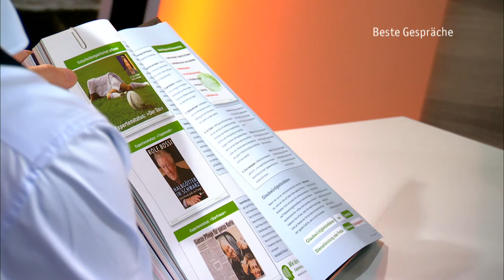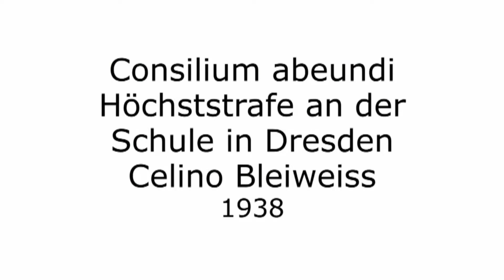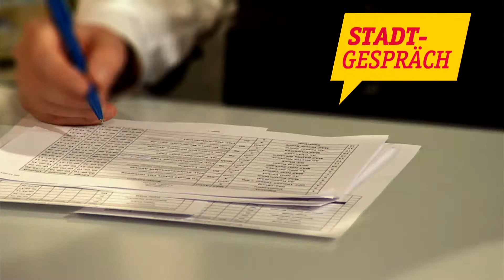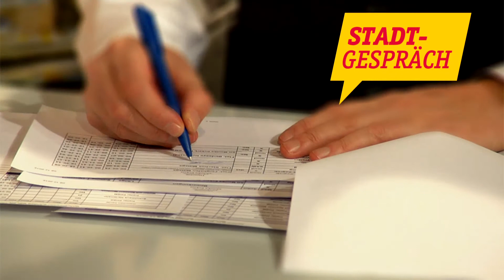Stadtgespräch - die besten Gespräche (Teil 5)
Jörg van Hooven blickt zurück auf die besten Gespräche.